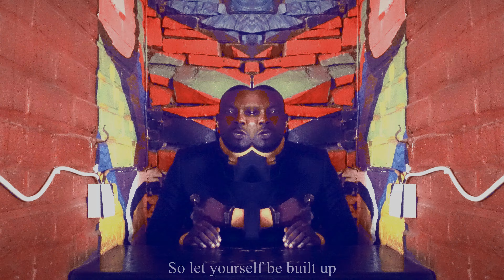The Storm (Official Music Video)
An encouragement to my people going through a rough patch "This too shall pass." The test is the recipe for a testimony.
Love, Will.

Malawian full gospel artist. The Lord bless the listeners & watchers.
The true worshippers will worship the Father in Spirit & Truth... God bless and edify the listener. Your continued support does not go unnoticed.